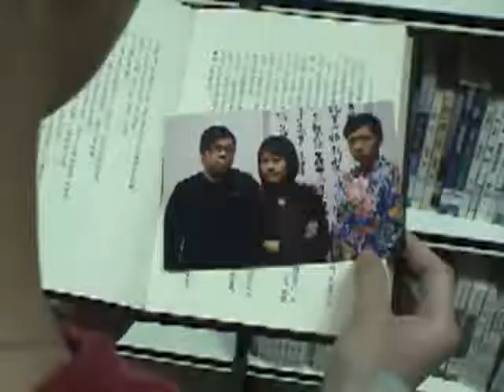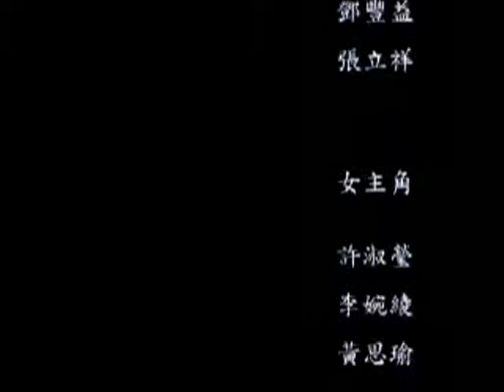玄奘大學-迴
大二上時的作品
傳統的恐怖片
據說女配角的演出非常震撼人心！